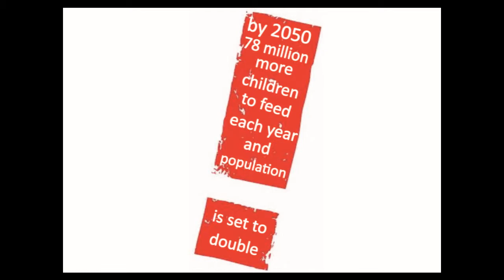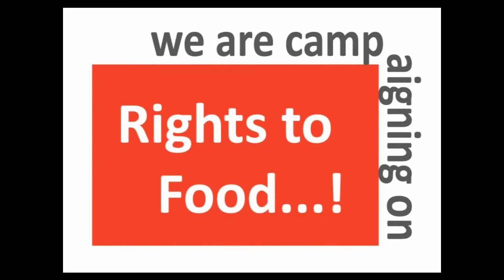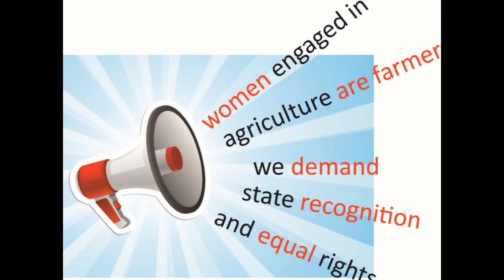WFD paper goodies 1280x720.wmv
A4 handouts (printed in CO2 emission-free papers) given to fans of ActionAid, commuters on the streets, policy-makers, journalists etc. to express solidarity and celebrate World Food Day in 2011. Slogan for the day: "Women engaged in agriculture are farmers. We demand state recognition and equal rights."